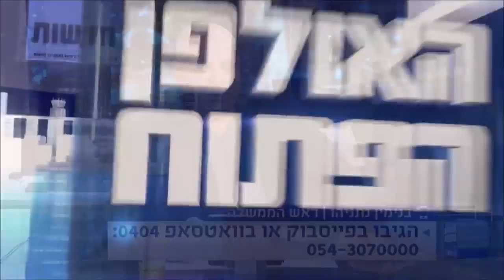רה"מ נתניהו לבועז גולן: "את חג המימונה נחגוג בדיוק כמו ליל הסדר"